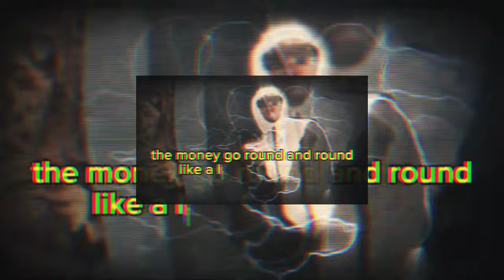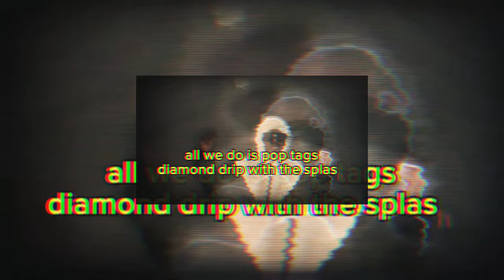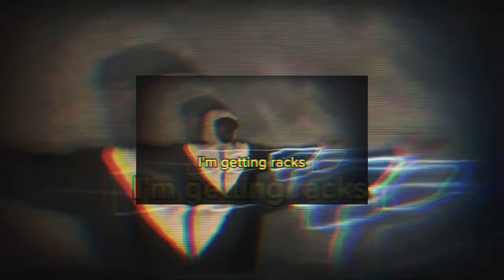Sean Raymond - Defying The Game (Music Video)